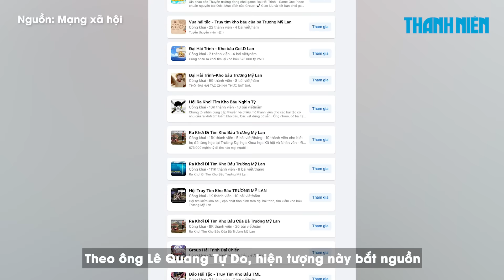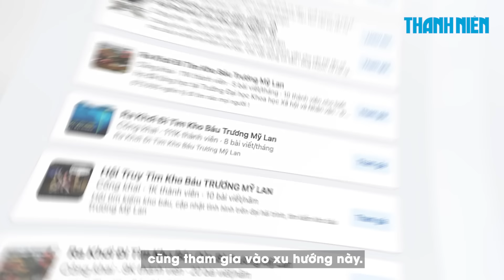Bộ TT-TT nói gì về đu trend "đi tìm kho báu của bà Trương Mỹ Lan"?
Những người đu trend "đi tìm kho báu"của bà Trương Mỹ Lan, Chủ tịch Hội đồng quản trị Tập đoàn Vạn Thịnh Phát, đã cắt ghép, 'chế' những ảnh chế mang tính chất hài hước, chưa có ý định lợi dụng hay lừa đảo, tuy nhiên đây là những hành vi thông tin sai sự thật.

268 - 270 Nguyễn Đình Chiểu, Phường Võ Thị Sáu, Q.3, TP HCM